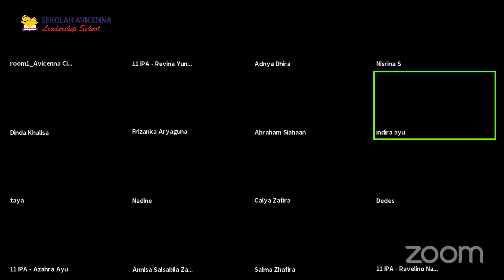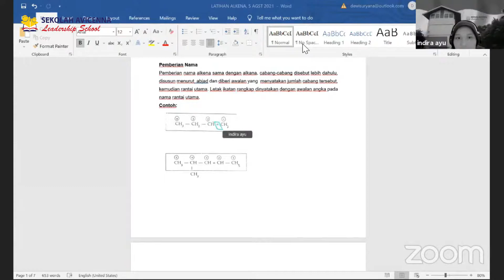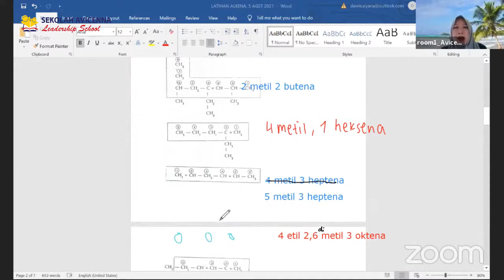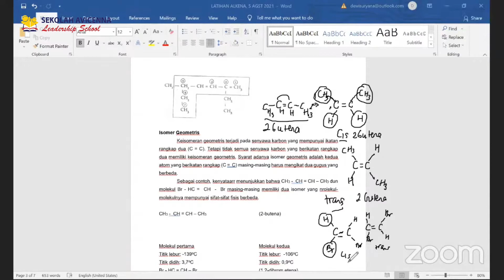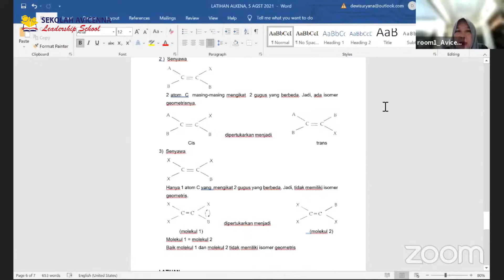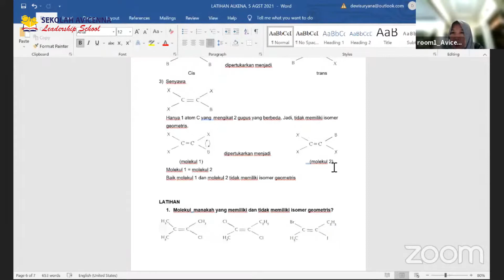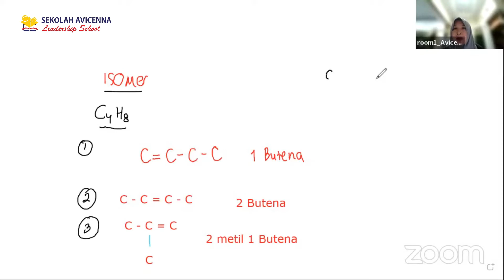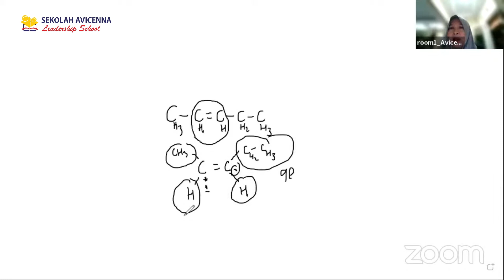ALKENA//ISOMER - KIMIA 11 IPA - TP. 2021-2021